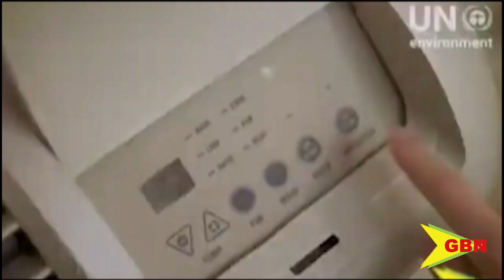Heatwave: Serious Implications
National ozone officer in the ministry of climate resilience, the environment and renewable energy, Leslie Smith, is warning of serious implications with increased global atmospheric temperatures.